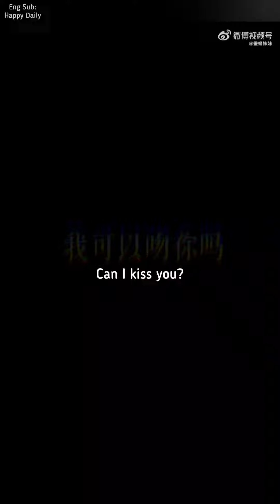FULL Hot FMV Zheng YeCheng kisses | good audio & cuts | Fu JiuYun, Xue Yao, Shen Yan, Yi, Zhao HeNan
credit to Weibo logo

Hot FMV Zheng YeCheng kisses | good audio & cuts | Fu JiuYun, Xue Yao, Shen Yan, Yi, Zhao HeNan
ENG SUB: Zheng YeCheng's kiss kiss kisses! great FMV cut. (watch with sound)